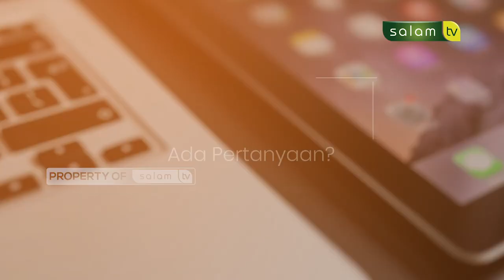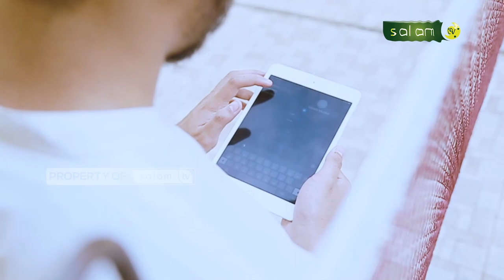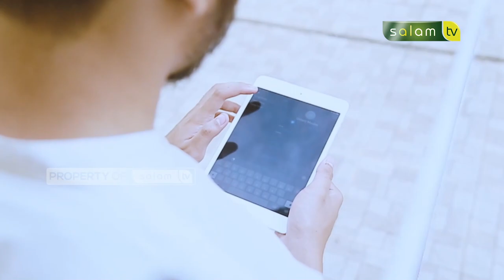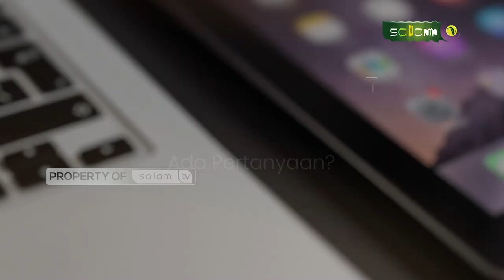🔴 Full haloustadz : Maksiat, 40 rumah akan kena imbasnya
Tema :
1. Mempelajari agama selain Islam 02:27
2. Maksiat, 40 rumah akan kena imbasnya 08:02
3. Sujud tilawah ketika memabca surah as-sajdah 13:33

Tonton SALAM TV di:
Frekuensi : 3773
Simbol Rate : 10.280
Polaritas : Horizontal
🔴 My Republic: Ch 285

💳 Bantu Operasional Dakwah @salamtelevisi :
| Bank Muamalat
| Kode 147
| an. Salam TV Peduli